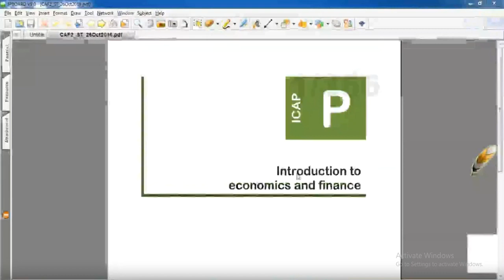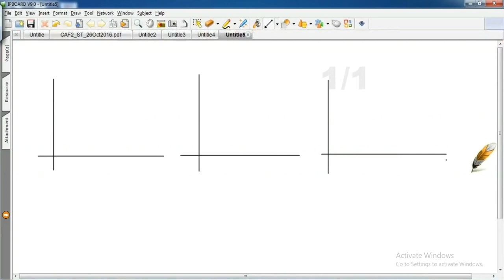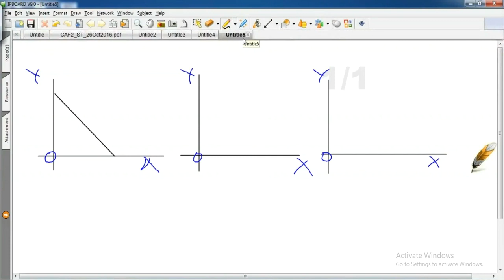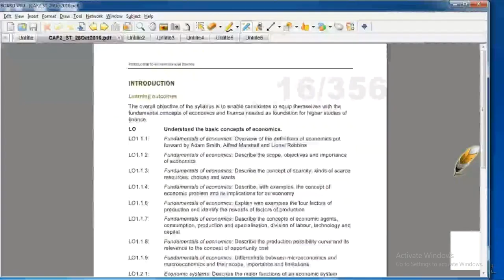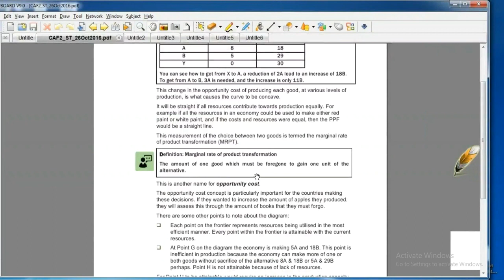Lecture 3 | CAF 2 | CA | Introduction to Economics And Finance